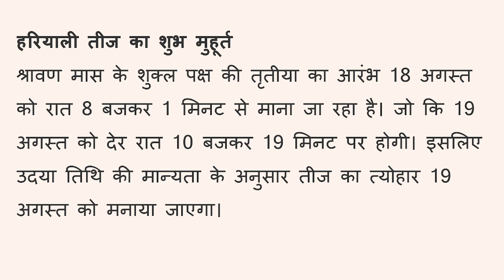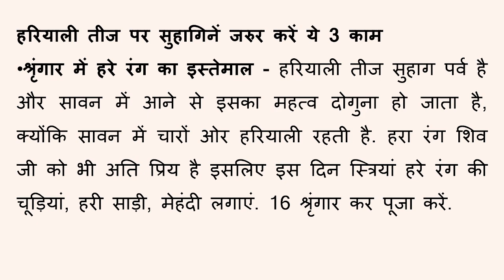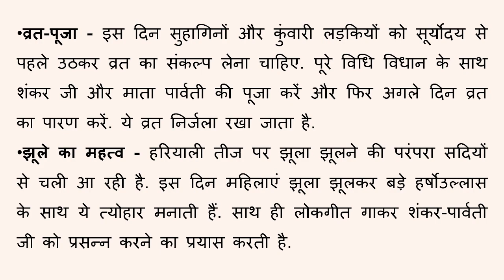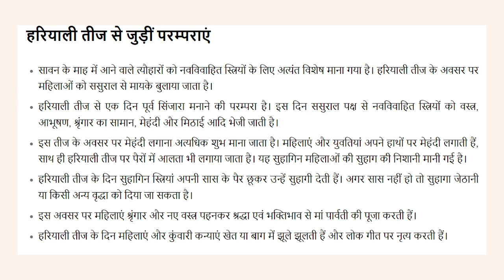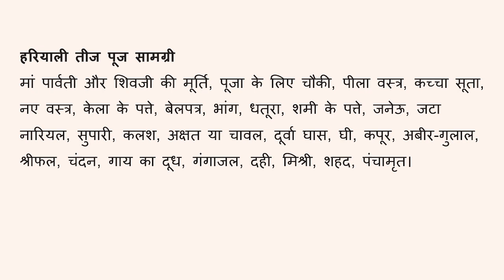हरियाली तीज 2023 - हरियाली व्रत कब है? शुभ मुहूर्त क्या है? पूजा विधि व मंत्र, व्रत का महत्व !!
हरियाली तीज का व्रत कब खोला जाता है?
तीज व्रत का नियम क्या है?
हरियाली तीज व्रत में क्या खाना चाहिए?
तीज के दिन क्या नहीं करना चाहिए?
How to keep Hariyali Teej fast?
Why Hariyali Teej is celebrated?
हरियाली तीज क्यों मनाया जाता है?
How do you celebrate Hariyali Teej?
हरियाली व्रत कब है?
शुभ मुहूर्त क्या है?
पूजा विधि व मंत्र
व्रत का महत्व
hariyali teej 2023
hartalika teej 2023 date in hindi
teej kab hai
teej 2023 date in india
kajri teej 2023
janmashtami 2023
हरियाली तीज का शुभ मुहूर्त
2023 का हरतालिका तीज व्रत कब है?
हरियाली तीज व्रत कितने तारीख को है?
हरियाली तीज पर क्या किया जाता है?
अगस्‍त 2023 में हरियाली तीज कब की है?
अगस्त में हरियाली तीज कब की है?
2023 का हरतालिका तीज व्रत कब है?
हम हरियाली तीज 2023 क्यों मनाते हैं?
hariyali teej kab ki hai
hariyali teej song
teej 2023 date time
hariyali teej date time muhurt 2023
Hariyali Teej Kab Hai 2023 | Teej 2023 | Hariyali Teej 2023 Date Time | Sawan Teej |हरियाली तीज 2023
सावन में तीज का व्रत कब है
सावन की तीज कितनी तारीख को है
सावन में तीज का व्रत कब रखा जायेगा
हरियाली तीज कब है
तीज व्रत कब है 2023 में
तीज 2023 तीज कब की है
तीज 2023 में कब है
हरियाली तीज 2023
हरियाली तीज 2023 में कब है
हरियाली तीज व्रत कथा
हरियाली तीज पूजन सामग्री
हरियाली तीज पूजा विधि
हरियाली तीज महत्व
श्रावणी तीज कब है
सिधारा तीज कब की है
कजली तीज कब की है
तीज पूजा विधि
श्रावण मास हरियाली तीज व्रत कब कितनी तारिख को है
शुक्ल पक्ष तृतीया तिथि
teej kab hai
hariyali teej puja vidhi
sawan me teej kab hai
teej vrat katha
shrawani teej vrat katha
kajli teej kab hai 2023
teej vrat kaise kiya jata hai
hariyali teej 2023 mein kis din hai
when is teej 2023
तीज कब है
बड़ी तीज 2023 में कब है
हरियाली तीज नियम
श्रावणी तीज 2023 में कब है
तीज व्रत कैसे किया जाता है
Home Temple Decor हरियाली तीज में मंदिर डेकोरेशन
How I Celebrated Hariyali Teej
hariyali teej
teej
teej vlog
how i celebrate teej
mandir decor
teej mandir decor
home temple
home temple decor
Hariyali Teej Kab Hai 2023
Teej 2023
Hariyali Teej 2023 Date Time
Sawan Teej |हरियाली तीज 2023
teej kab hai
teej vrat katha
तीज कब है
हरियाली तीज नियम
teej kab hai
teej 2023 date
hariyali teej 2023 date
august teej 2023
teej vrat katha
hariyali teej kis din hai
तीज कब है
हरियाली तीज कब की है
हरियाली तीज नियम
तीज व्रत पूजन सामग्री
Teej Kab Hai, हरियाली तीज 2023, Hariyali Teej Kab Hai, हरियाली तीज व्रत पूजा विधि, Hariyali Teej Kab
teej 2023,teej kab hai,teej vrat 2023 date,hariyali teej kab ki hai,hariyali teej date time muhurat 2023,hariyali teej puja vidhi,sawan me teej kab hai,teej vrat katha,shrawani teej ki kahani,teej kitni tarikh ki hai,teej vrat kaise kiya jata hai,hariyali teej 2023 mein kis din hai,when is teej festival 2023